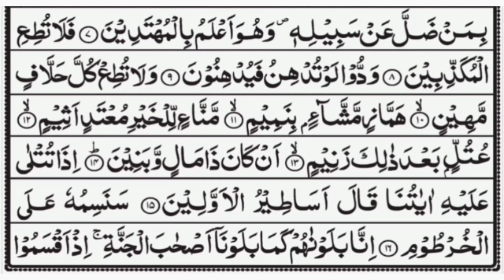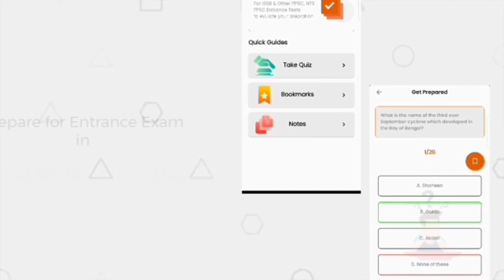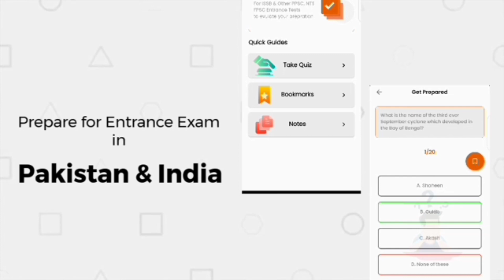1--22 Ayaat of surah Al-Qalam, سورة القلم most beautiful Recitation by Hafiz Muhammad Talha Ferozi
Dil ko skoon deny wali Tilawat
Most beautiful Recitation of surah Al-Qalam by Hafiz Muhammad Talha Ferozi

By Hafiz Muhammad Talha Ferozi

jazakAllah 💕